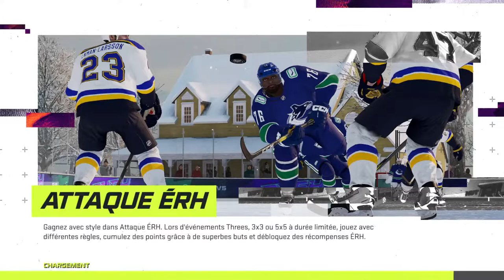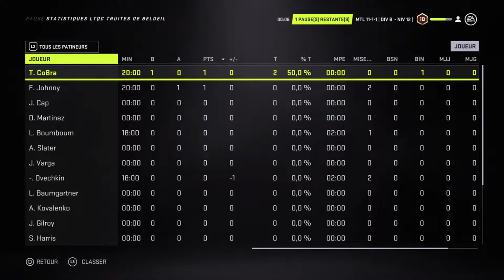***WTCH LTQC*** (21H00) Game # LTQC Truites de Beloeil Vs QCML Capital Washington